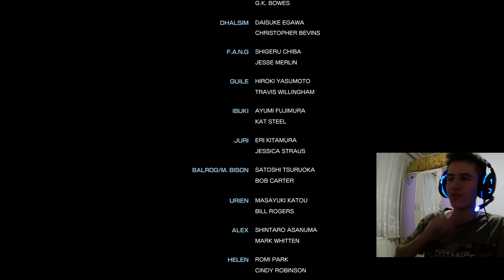[FİNAL] KÖTÜLÜĞÜN SONU!Street Fighter 5 Türkce Bölüm 5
Bu bölümde Street Fighter 5 Final bölümünü oynadık.Kahramanlar Shadoloo üssünde Bison un adamlarını yendiler.Nash ve Ryu Bison ile dövüştü.
Sonunda Bison yenildi.Shadoloo ve Bison un üssü patladı.Kahramanlar bu olay üzerine sevindiler.Dünya artık kötü adamların tehdidinden ve saldırısından kurtuldu.